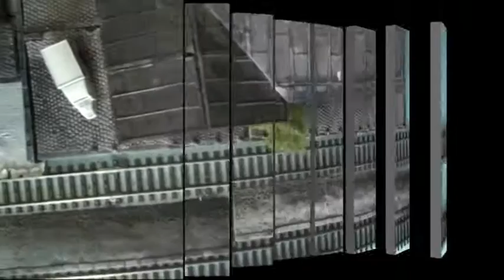alles rond het station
een kijkje hoe het word langs het station